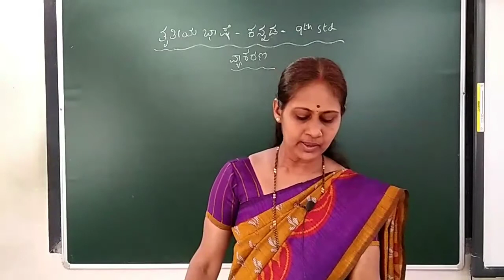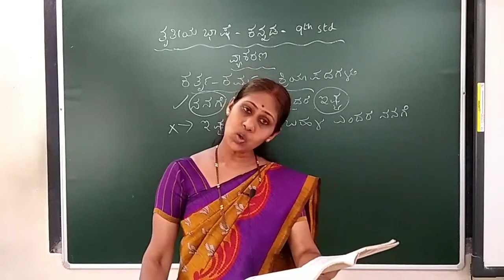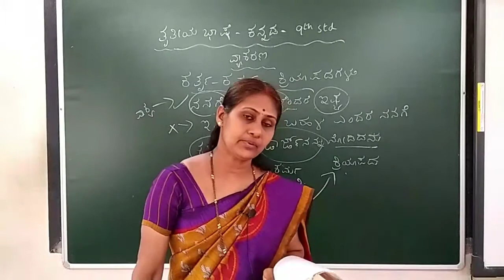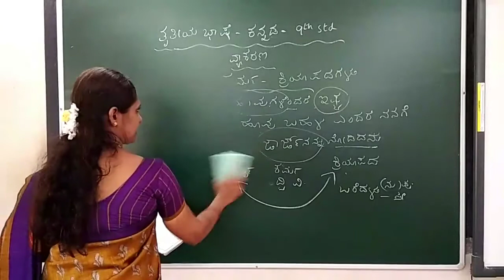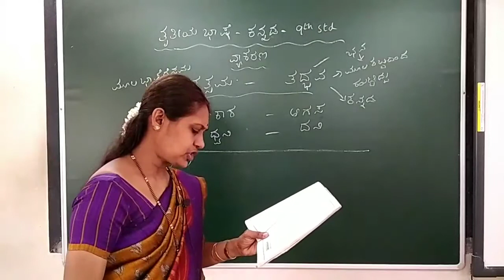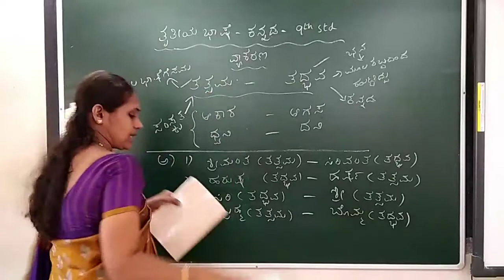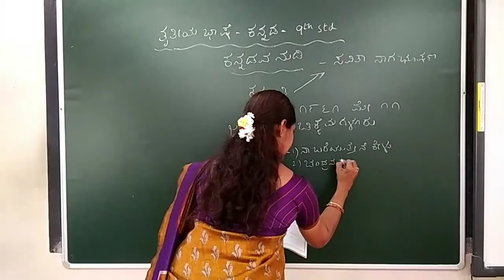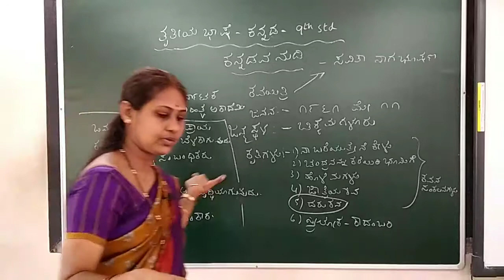9th std 3rd lang Kannada 13/11/20